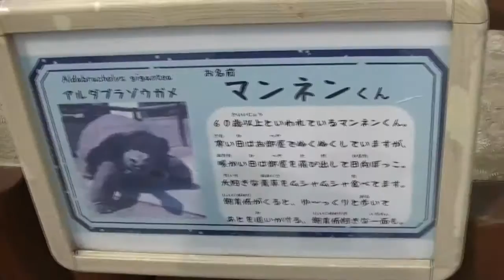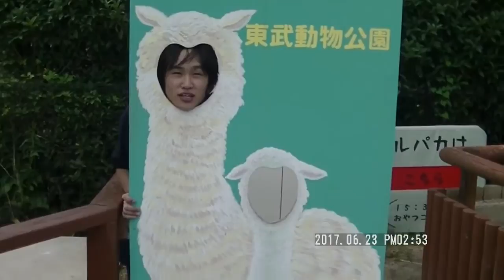Aho.④①⑨『ｱﾀﾞﾏﾝﾀｲﾏｲとﾀﾞｳﾞｨﾝﾁちゃんの肩にいるやつ（笑）』